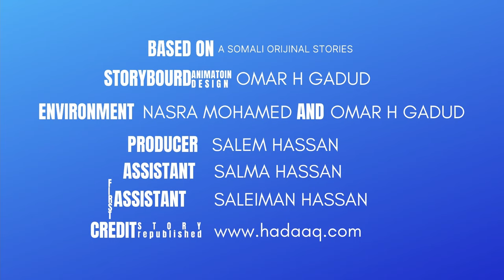Sheekada Dheg Dheer Part 2 - Sheeko Cabsi ah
Waxaa Mahad gaar & Credit Leh Oo Sheekadaa Posted his/her Page!
Hoyga Sheekooyinka Qarniga Iyo Soo Bandhiga Hidaha Iyo Dhaqanka Soomaalida,
Madadaalo Caruur iyo Qof waynba, Hal Qoys Tv Waa Hurmuut, Hadaba Ha Moogaanin
Sheeko Hore oo Lasoo Nooleeyey Iyo Taxane Film iyo WM,